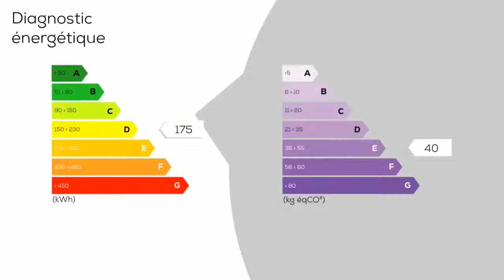A vendre - Appartement - REIMS (51100) - 6 pièces - 110m²